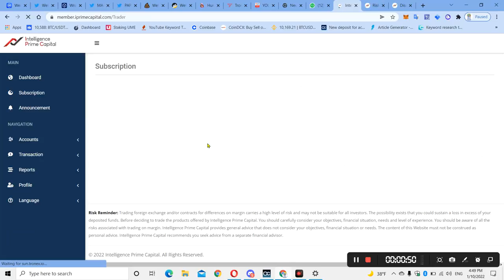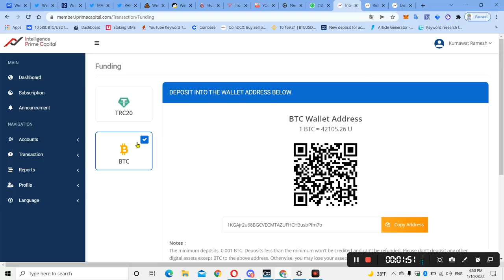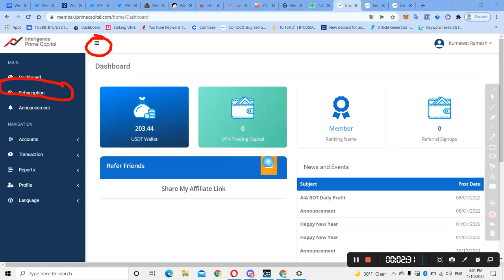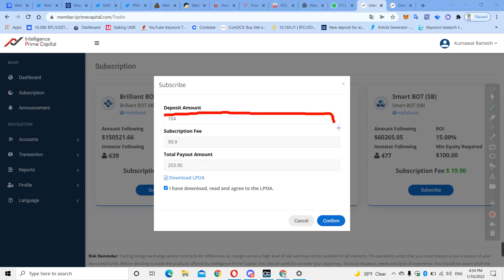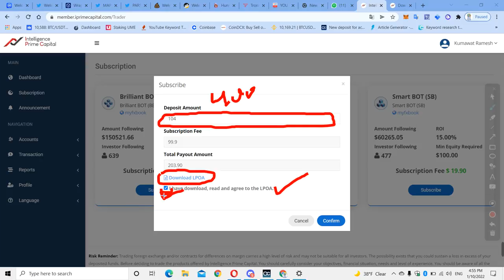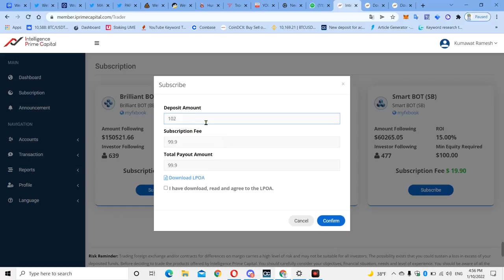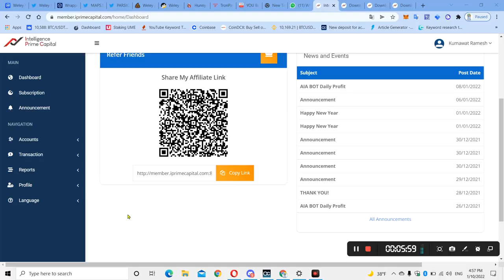intelligence prime capital 99$ Robot Active कैसे करे | Royal Q से best Forex Trading से कमाओ 1.5%